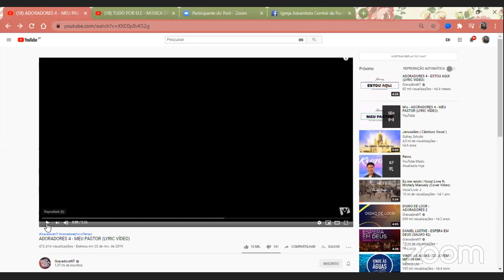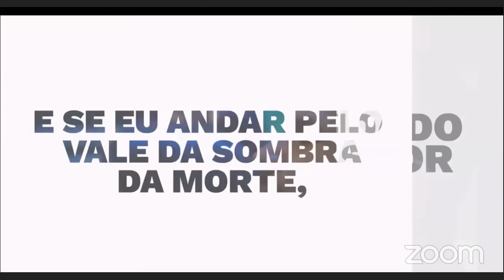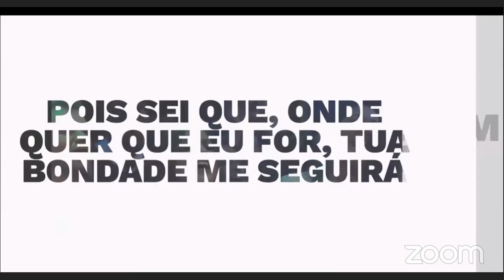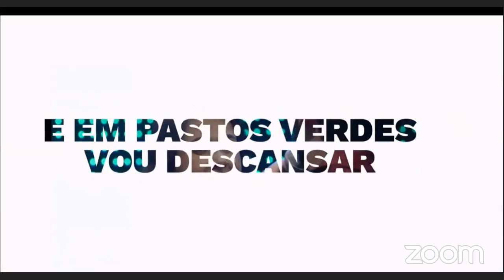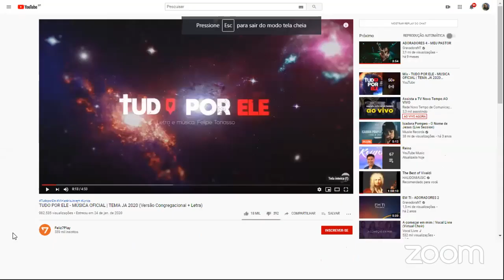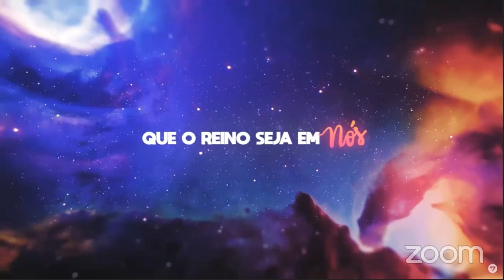's Zoom Meeting